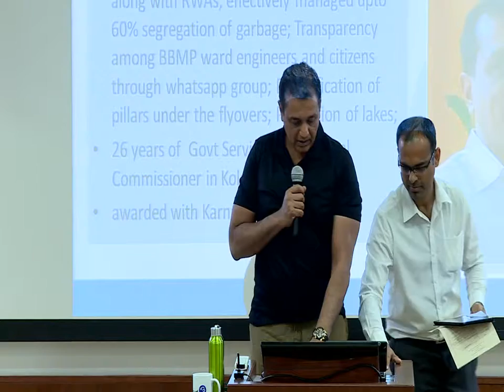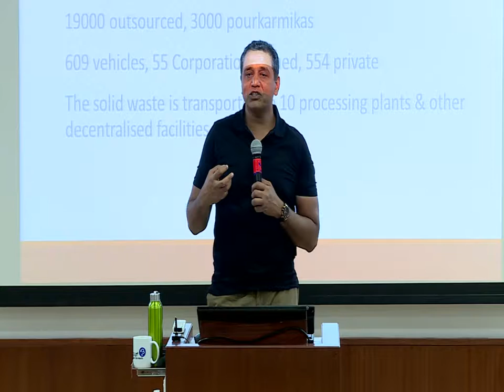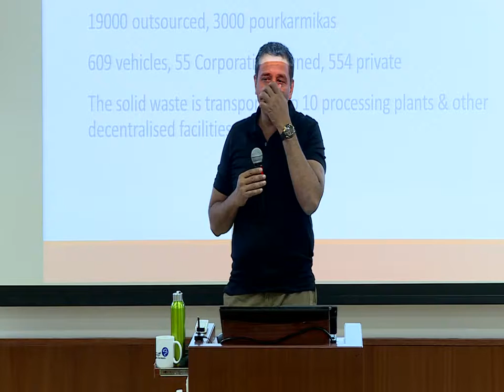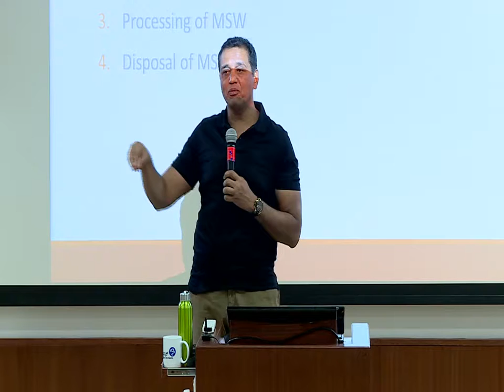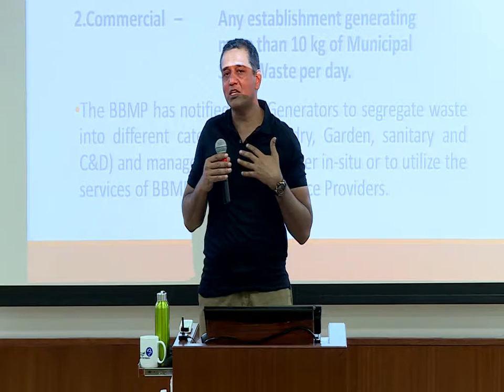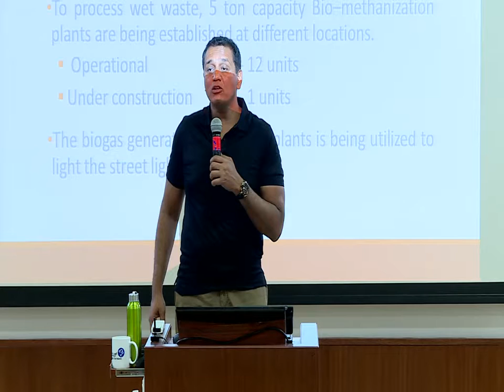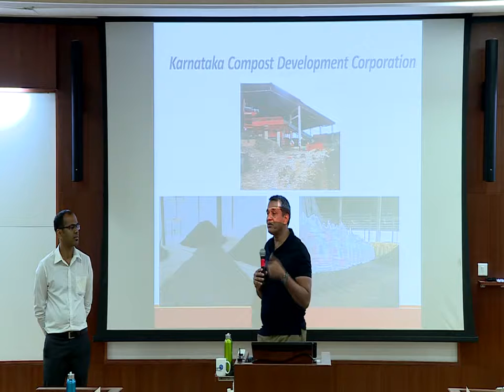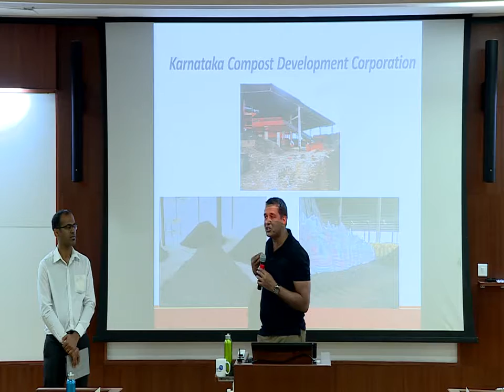Sarfaraz Khan, Joint Commissioner(SWM & Health) BBMP at Managing Waste the Right Way Workshop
The Current Scenario of Waste Management in the City and BBMP's Initiatives for bulk waste generators